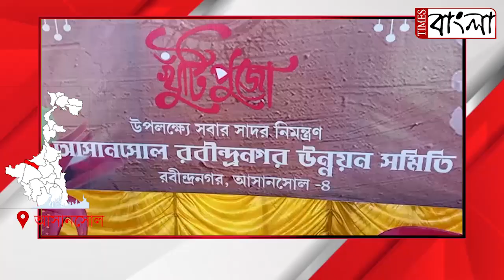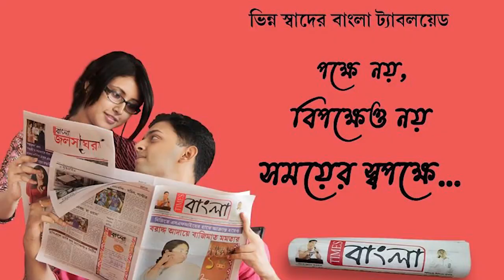গুরুপূর্ণিমা উপলক্ষে খুঁটি পুজো আসানসোল রবীন্দ্রনগর উন্নয়ন সমিতি দুর্গাপূজা কমিটির